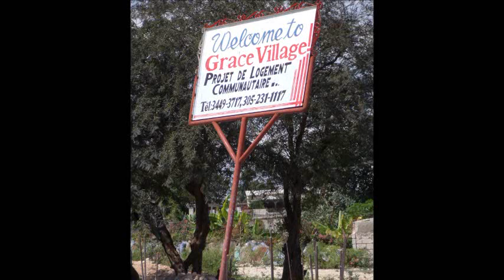Haiti mission trip part III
Final segment of a three part series about Mount Olive's Mission trip to Haiti in March 2013.